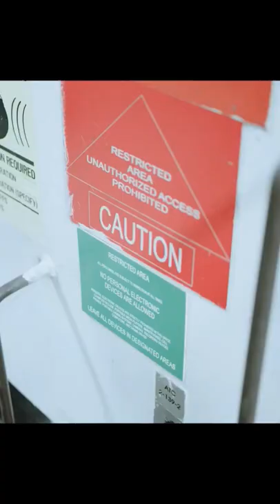Electronics Technician Nuclear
💻 Video Description:

Do you want to be an Electronics Technician Nuclear? In this short clip, we'll show you what it takes to become a qualified Electronics Technician Nuclear. From completing an accredited program to finding the right work experience, we'll outline everything you need to successful enter the Electronics Technician Nuclear field.

🧑🏽‍💻👩🏽‍💻PASS THE ASVAB BY USING THESE HERE:

ASVAB PREP PLUS
ASVAB FOR DUMMIES
MASTER THE ASVAB BASICS
Barron's ASVAB Study Guide
Barron's ASVAB Flashcards

🎥 Equipment I use:

Camera: Sony A6400
Camera Lens
L- Bracket for Social Media Aspect
RODE Wireless Microphone
Dual Camera Mount
Adjustable Lights w/ Tripod
Key Light
SanDisk 128GB Extreme PRO SDXC
Teleprompter (For Script)
How to Grow Beard

Video created and owned by: OS1 C- LEMONS Some of the information mentioned may no longer be available. These are only suggestions and in no way is the information trying to persuade enlistment to any branch. All views expressed on this video and comments made verbally or written do not reflect the views of the Department of the Navy or Department of Defense and are those of my own.